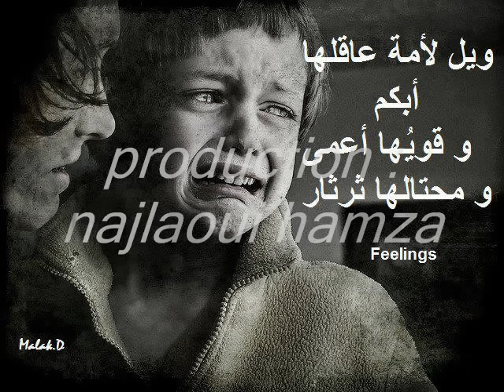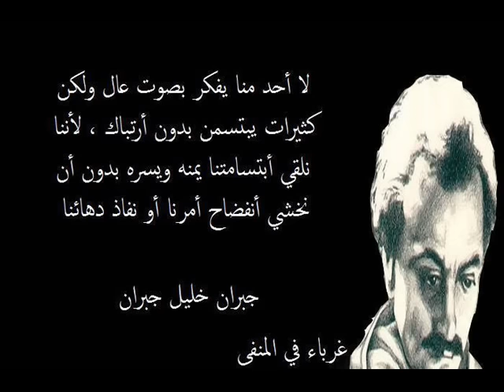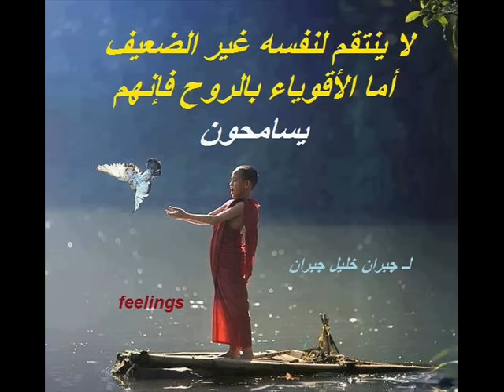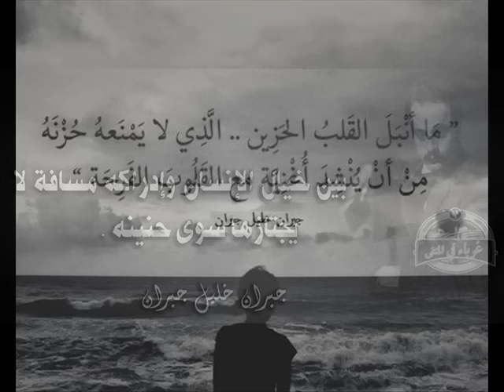za3ma ya donya tsafina ( najlaoui hamza )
najlaoui hamza ;)